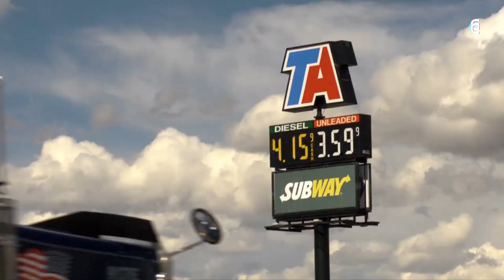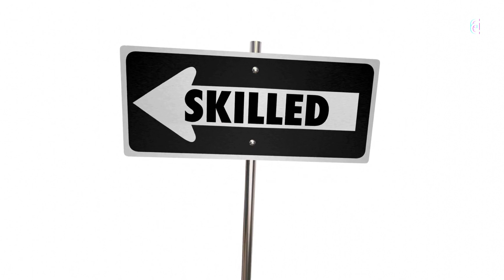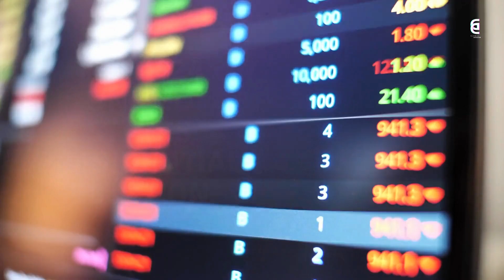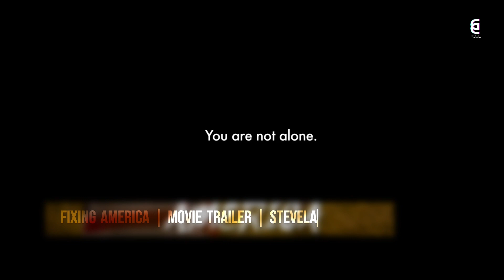The Next American President? Who is Steve Laffey? Why is he running to be the next U.S. President?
The Rest of America EP4 part 1 of 3 | Steve Laffey, the former mayor of Cranston, Rhode Island, and the previous head of a billion-dollar financial firm Morgan Keegan is also a small cattle and horse rancher. Steve says he knows the pulse of Americans and how they're hurting as he himself experienced the frustrations of slowly losing his property rights on his family ranch. He knows soon they will be after more of his freedom and more of yours. But Steve Laffey has had enough. He wants to hold accountable your Big Government, career politicians, and lobbyists that he says are destroying America. As Steve puts it, “I’m not going to sit here and let them do this to us any longer. No more debt that crushes our kids' future…”. In part 1 of this 3-part special, we speak with U.S. presidential candidate Steve Laffey, a Republican who everyone claims, has the longest of the longshot to the U.S. presidency. Steve says he’s still going to take that shot, for his kids and America.